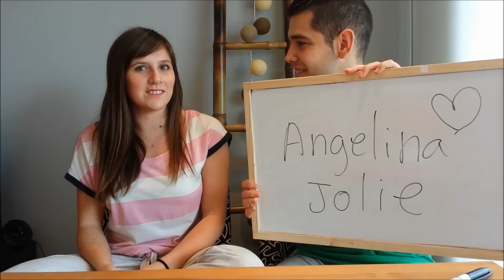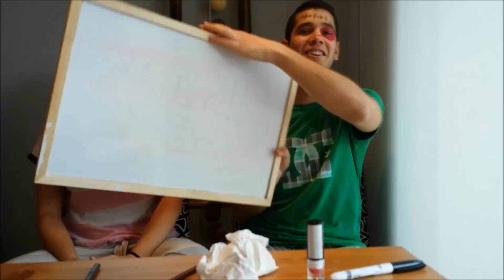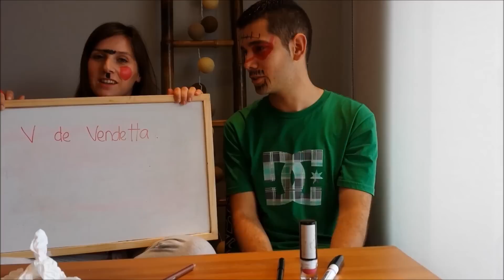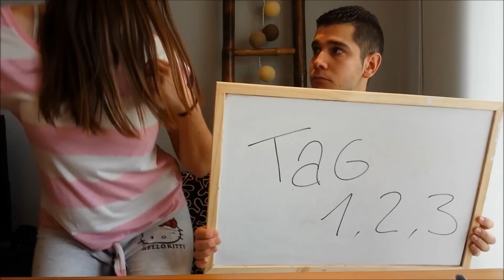Reto en pareja: Preguntas y respuestas TAG 1 2 3 + Tomas Falsas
Segundo reto en pareja, para que os riais un rato.
No os podeis perder el final, las tomas falsas son la caña!